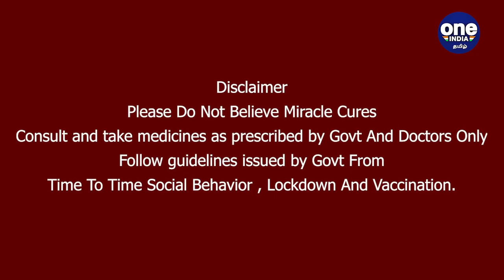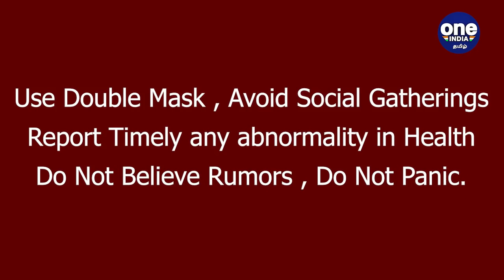WTC Finalல் இந்திய அணிக்கு சவால் இது ஒன்றுதான்– R Ashwin | Oneindia Tamil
ashwin gives intriguing answer when asked about indias chances in wtc final vs newzealand

உலக டெஸ்ட் சாம்பியன்ஷிப் : இந்திய அணிக்கு சவால் இது ஒன்றுதான். ஆனால் அதை நாங்க சமாளிச்சிடுவோம் – அஷ்வின் பேட்டி